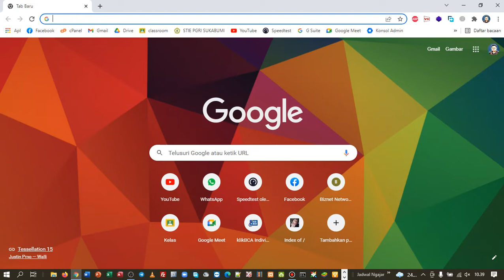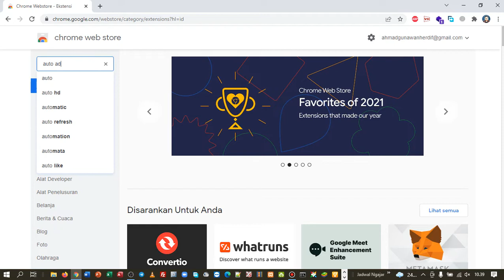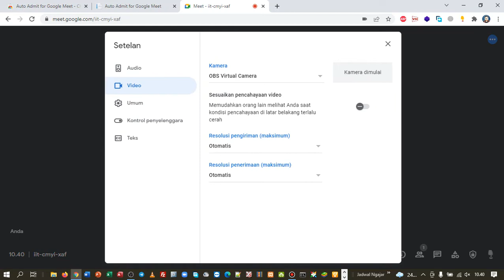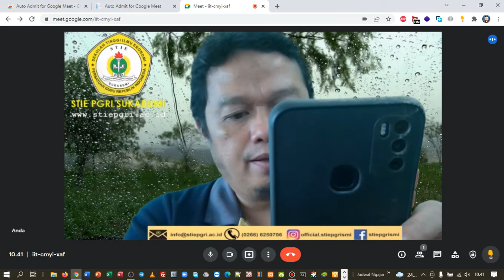Cara Otomatis admit peserta pada Google Meet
Biasanya para Dosen/Pengajar kesulitan/repot saat proses belajar mengajar sedang berlangsung (apalagi sedang share screen) sedangkan peserta baru sedang menunggu persetujuan/admit untuk gabung dan mengikuti perkuliahan online
Disini saya mencoba berbagi cara untuk meng-otomatiskan admit peserta sehingga para peserta bisa langsung bergabung tanpa host klik admit
semoga bermanfaat
berikut ini link web store untuk auto admit for google meet